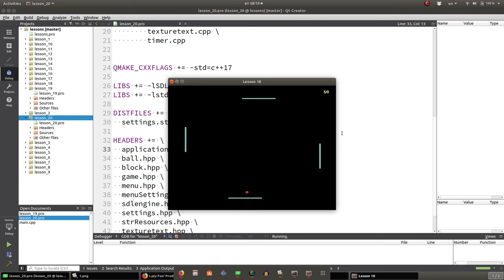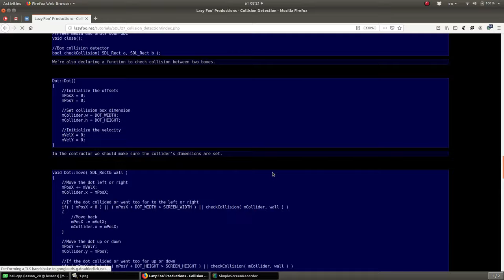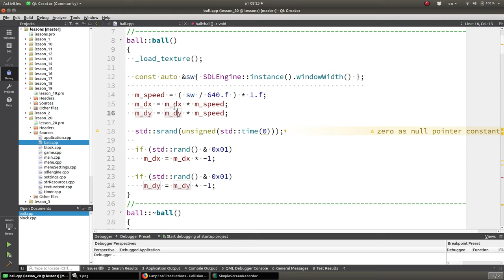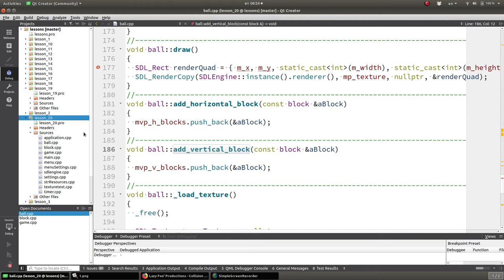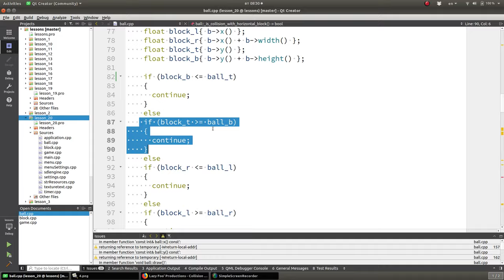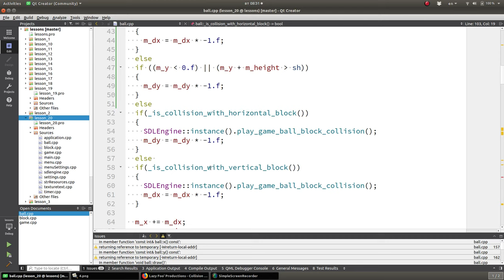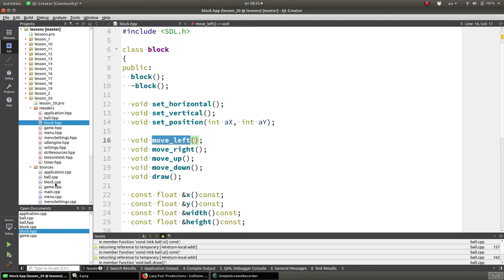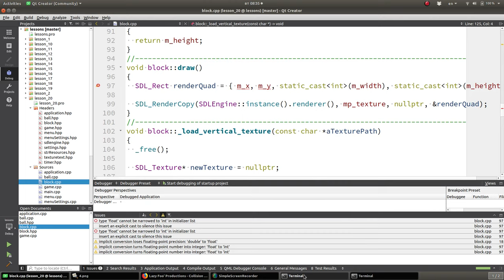#20 Уроки SDL 2. Простое определение столкновений прямоугольников.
Simple DirectMedia Layer (SDL) — это свободная кроссплатформенная мультимедийная библиотека, реализующая единый программный интерфейс к графической подсистеме, звуковым устройствам и средствам ввода для широкого спектра платформ. Данная библиотека активно используется при написании кроссплатформенных мультимедийных программ (в основном игр).
!ВАЖНО! Помощь каналу
Яндекс кошелек - 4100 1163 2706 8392